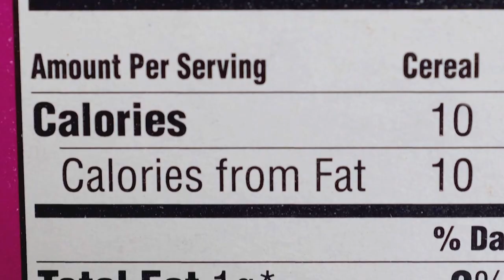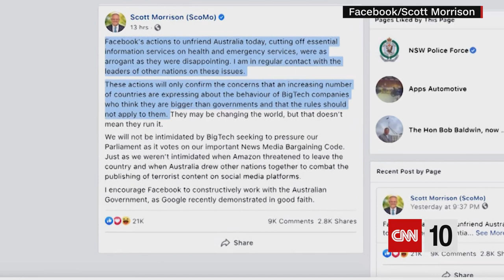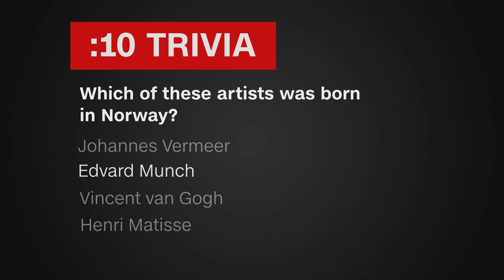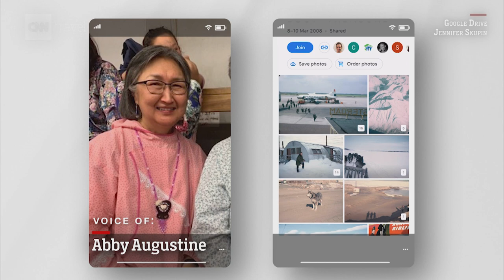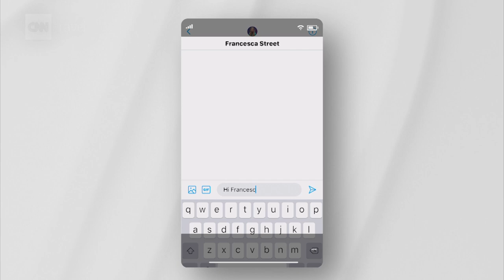A Photographic Mystery Explained | February 24, 2021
A standoff between Facebook and the Australian government has calmed down, and news is returning to the media site. A mysterious message scrawled on a famous painting appears to have been solved. A photographic mystery is partially explained by some of the people in the 60-year-old slides. And a couple builds a [really] tiny home during the coronavirus pandemic.